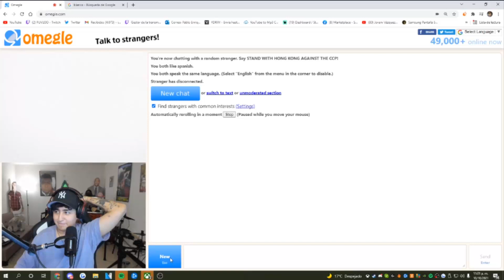Lo rickrollearon en omegle 😂🤣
*lo rickrollea y pasa de moda*